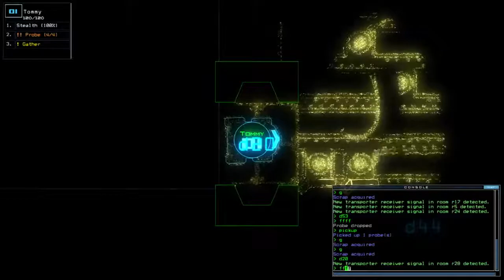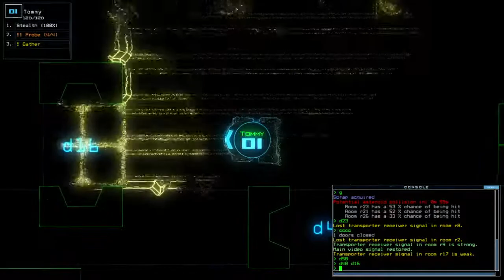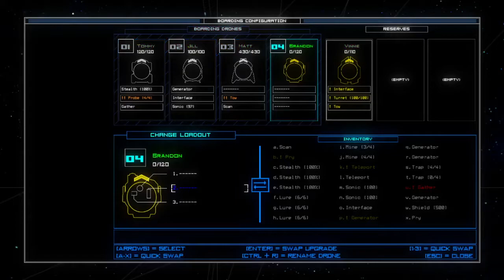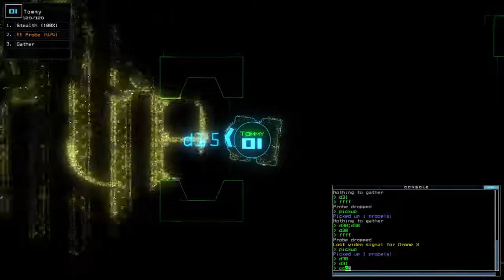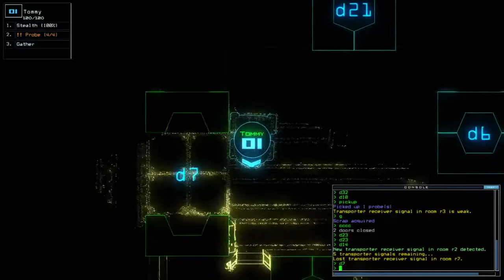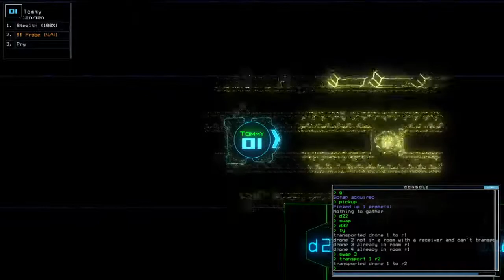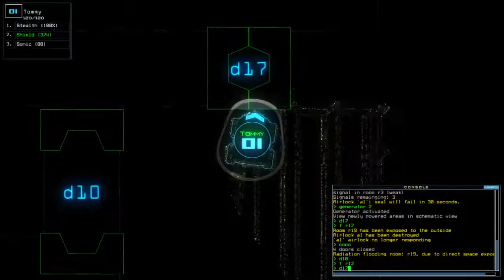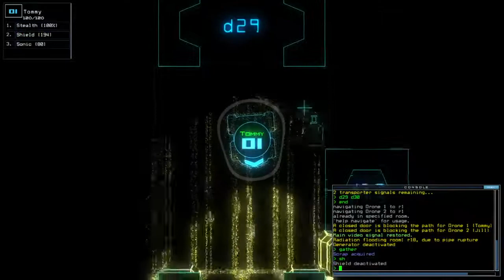Duskers Weekly #50 of 2020 - Episode 05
Got the Shield! It's time to have fun.

I'm considering on making the shorter version of this video that demonstrates Sonic usage on Swarm and Leaper to make its own focused video. We'll see.

List of visited System along with the ship/outpost:
*Quill System:
- Johannessburg; Military Outpost
- Malmberg; Research Outpost

Dano's Steam Guide to gain potentially 10K+ in Duskers Weekly Challenge